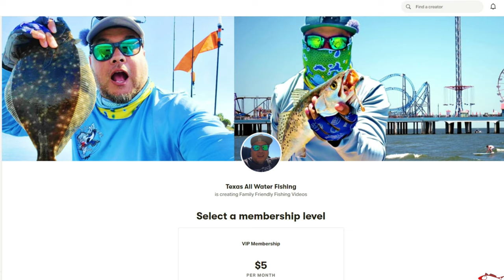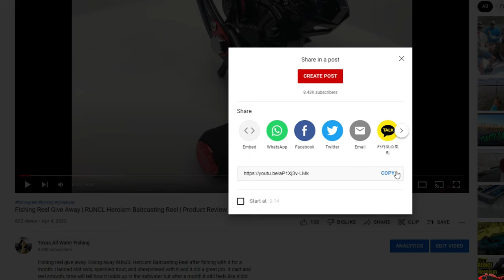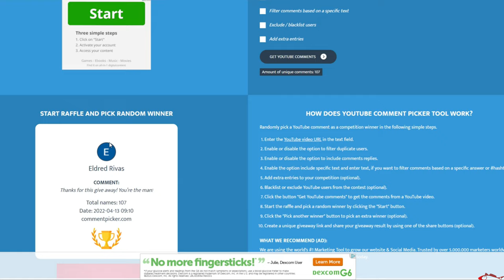RUNCL Fishing Reel Winner | Fishing Reel Give Away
Congratulations to the winners of the RUNCL Fishing Reel and Bonus Give Away! Thank everyone who took part in the giveaway, I wish I had a reel for each and every one of you.

- You must like this video
-Use the wording give away in your comment
- Must live in the USA or have a mailing address within the USA
-You must enter the drawing by April 13, 2022, 11:59 pm Central Time Zone
-Winner will be selected my random generator drawing and Announced on this Channel via Video
-1 entry per person
-Retail value of $54.99
***Prize must be claimed within 30 days of announcing winner***

RR2RUNCL (Code valid until 08-21-22)

My Peeps:
Saltwater Soul Facebook